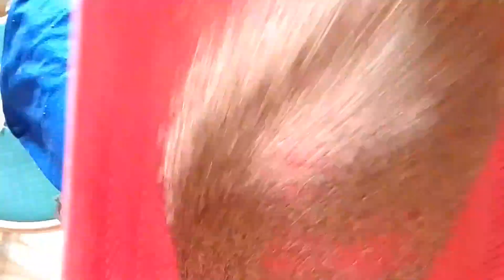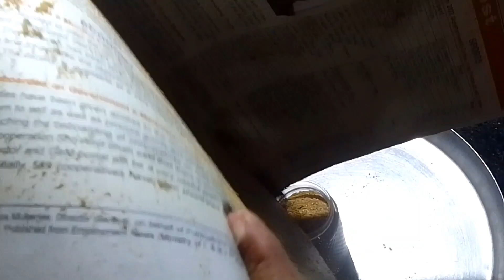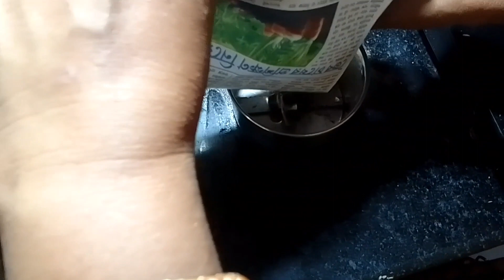ধনেগুড়ো জিরে গুঁড়ো করুন বাড়িতে🤩।Coriander & Jira Powder at home।Dhane jire guro barite krun toiri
Coriander & Jira Powder at home।Dhane jire guro barite krun toiri। ধনেগুড়ো জিরে গুঁড়ো করুন বাড়িতে
your queries-
Bari te dhane guro bananor padhatti
Ki bhabe dhane guro banabo barite
Barite Jire Guro bananor padhatti
Dhane guro bananor sahaj padhatti
Bari te dhane guro
Jire guro barite
How to make Coriander Powder at home
Coriander Powder and Jira Powder at home